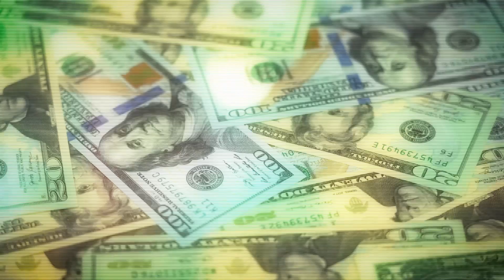Keanu Reeves Lifestyle 2023 | Net Worth,Car Collection.Mansion